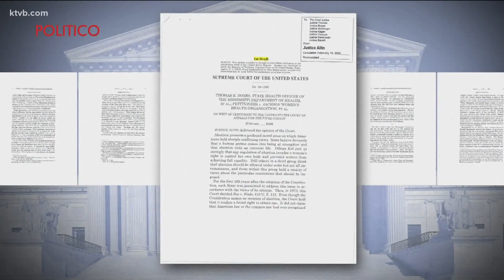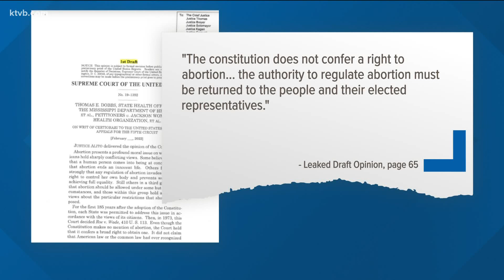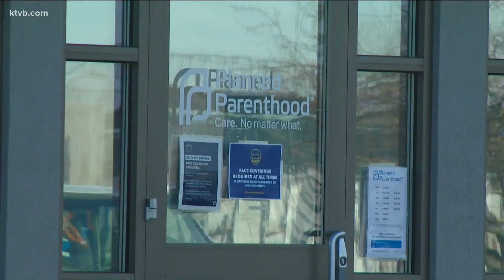Planned Parenthood: 'We are on the front lines in Idaho' after leaked SCOTUS opinion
A leaked Supreme Court (SCOTUS) draft opinion shows interest in overturning nearly 50 years of precedent and striking down Roe v. Wade (1973).

POLITICO published the leaked document Monday evening.

Roe v. Wade established a federal right for women to access abortion; however, "... the Constitution does not confer a right to abortion... the authority to regulate abortion must be returned to the people and their elected representatives," according to the draft opinion.

"Last night's leaked opinion makes it clear our deepest fears are coming true," Planned Parenthood Idaho State Director, Mistie DelliCarpini-Tolman said. "Our right to abortion is being crushed right now. We are in the front lines in Idaho."

Tolman's fear is founded in what's colloquially known as a 'trigger' law. Trigger laws are official laws on the books, but they are not enforced until the state is granted sufficient authority to regulate the matter in question.

Idaho lawmakers passed Senate Bill 1385 during the 2020 legislative session. The law criminalizes health care providers for preforming abortion procedures. The felony charge is punishable by up to 5 years in prison.

Exceptions for abortion exist only in the case of rape, incest, or to save the mother’s life.

This trigger law goes into effect within 30 days after, "the issuance of the judgment in any decision of the United States Supreme Court that restores to the states their authority to prohibit abortion," according to the law.

The draft opinion is not an official SCOTUS ruling and does not trigger this Idaho law. Planned Parenthood fears an official ruling could follow draft on a similar ground.

"The consequences of this supreme court decision will be swift and devastating nationwide, including right here in Idaho," DelliCarpini-Tolman said.

Idaho is one of 12 other states that have an abortion trigger law waiting in the wings, and not all health care providers are against the trigger law.

Brandi Swindell founded Stanton Healthcare in the Treasure Valley and calls the clinic "life-affirming healthcare."

"There is support already in place and service and healthcare for women facing unexpected pregnancies if and when Roe v. Wade is overturned," Swindell said. "I believe women deserve better than abortion."

Stanton provides women facing an unexpected pregnancy with cost-free healthcare through their full term. Ongoing healthcare is also provided for at least 18 months after birth, Swindell said.

"The pro-choice side is going to argue women are left with no support if they don't have unfettered access to abortion, but the truth is, Stanton is ready to go," Swindell said. "We have a proven track record of supporting women. We have a proven track record women want the services we provide."

At Stanton, 90% of women who view their ultrasound elect to go through with their pregnancy, Swindell said. Restricting abortion will disproportionately impact low-income earners who do not have the resources or travel for an abortion, according to DelliCarpini-Tolman.

Stanton has a mobile clinic they use to serve rural and underserved communities in response to this issue, according to Swindell. Regardless, Planned Parenthood argues the option for abortion is still necessary, because it is a service people will still want and need.

"If you need us, you can still come. Our doors are open. "We know our work has never been more vital."